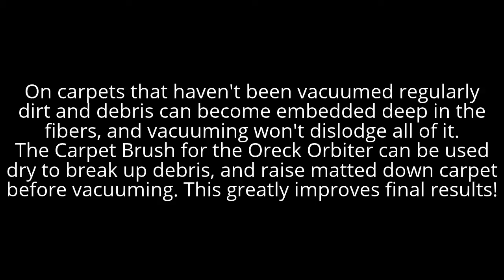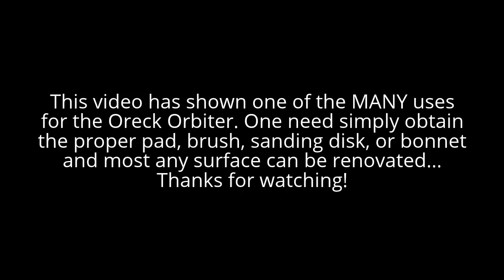Power Brush Before Vacuuming With Oreck Orbiter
Using the Oreck Orbiter and the Carpet Brush prior to vacuuming can help breakup embedded dirt and debris, and raise the nap in matted down areas.
This means your vacuum can pull up debris that previously wouldn't be grabbed by the brush roll or caught by the airflow and removed.
As the Carpet Brush can be used dry, it means you can immediately follow the Orbiter with a vacuum cleaner and get the best vacuum results possible.
This also means following vacuuming by bonnet cleaning with the Oreck, or extraction by some other machine will be much enhanced as well.

User reviews, manufacturer info, and current best pricing info can be obtained by the following links: